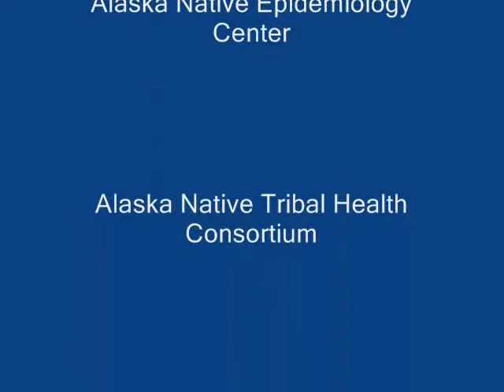Healing Journey by Janet.wmv